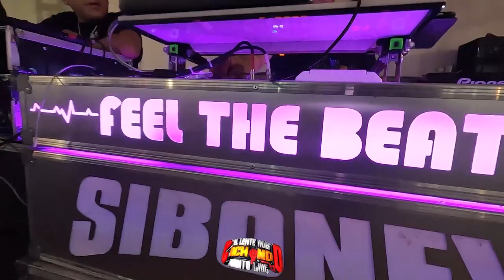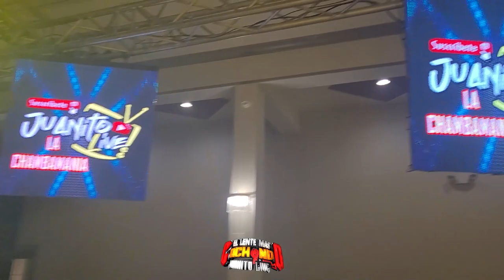♥️𝗖𝗢𝗡𝗢𝗖𝗘𝗟𝗔 𝗔𝗦𝗜 𝗟𝗟𝗘𝗚𝗔 𝗟𝗔 NUEVA PRESENTACION, ESPECTACULO DEL MISTER MENDOZA SONIDO SIBONEY EN VIVO NJ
PRESENTACION Y VIDEO 4K EN VIVO NEW JERSEY CON EL MISTER MENDOZA SONIDO SIBONEY ~ AGOSTO 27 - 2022